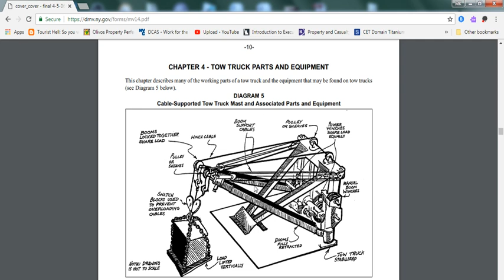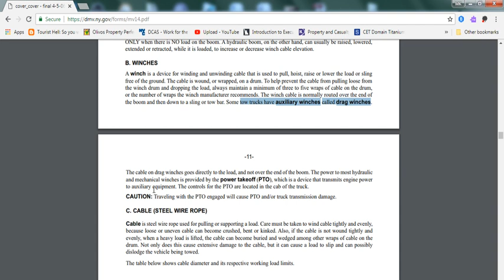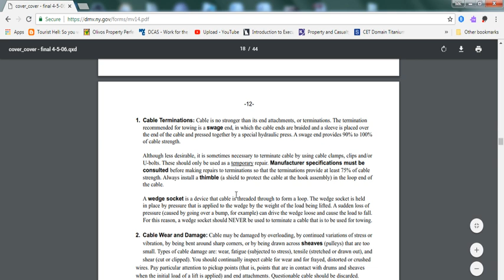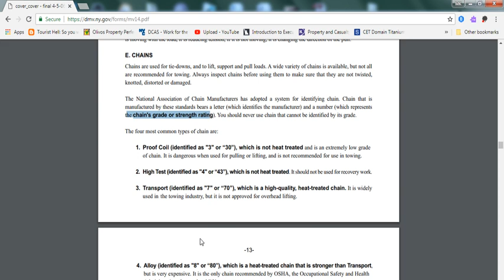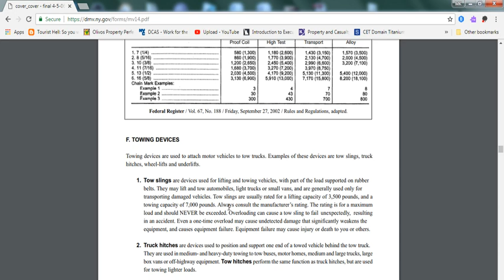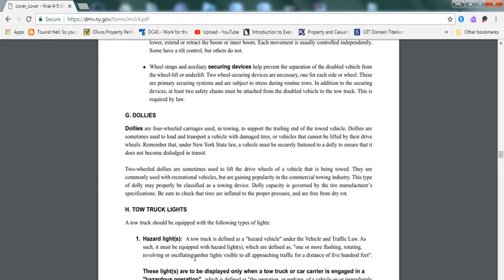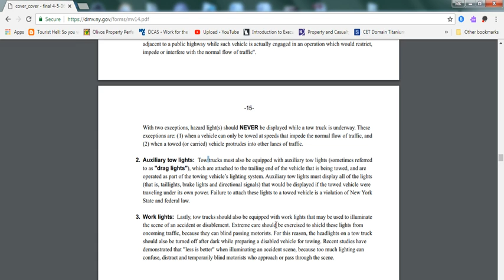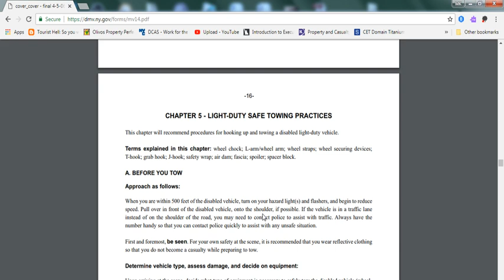TOW TRUCK DRIVER LICENSE PART 3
This video will show you on TOW TRUCK DRIVER LICENSE PART 3